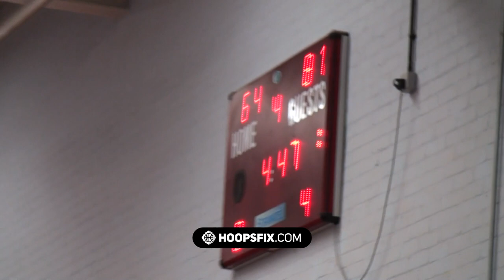Greig City Academy v Hackney Community College - Condensed Highlights (2010 Throwback)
Throwback to a decade ago in a much anticipated match-up between Greig City Academy and Hackney Community College in the playoffs of the U19 College League, at Greig City.

Featuring a number of highly rated prospects at the time, including Leon Bennett-Harris, Helio Sampaio, Eliandro Inacio, Peter Olisemeka, Anthony Okereafor, John Odumosu, Dave Oladuji and more.